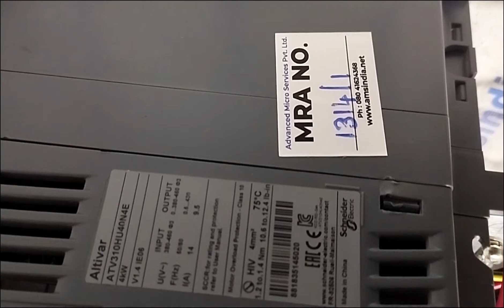6ES7 132-4HB12-0AB0 | Simatic S7 | Germany | Siemens